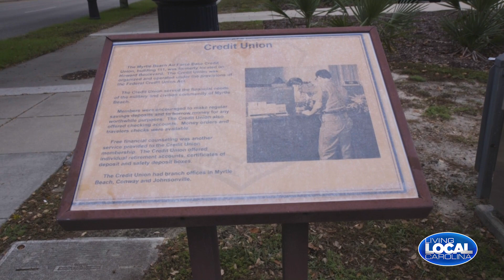Living Local Carolina: Updated Carolina Trust #28 Selma 2020